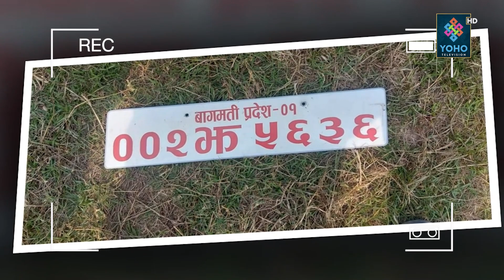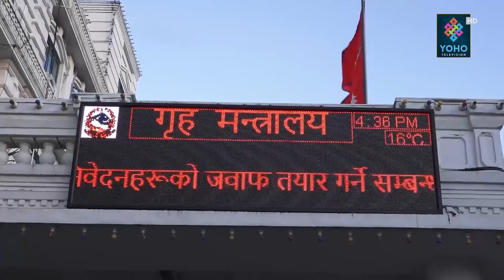चढिरहेको सरकारी कार दुर्घटना लुकाउन न्यायाधीस आफैँ लागे, फोन अडियो बाहिरियो, ड्राइभर छुटाए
Presenter : Bikram Shrestha
Producer : Bikram Shrestha

Visual Editor : Rajendra KC

Camera Person : D.B Magar, Shirash Shrestha, Rabindra Timalsina, Bimal Chauhan, Bishal Pyakurel
Studio Camera Person : Rajesh Dhakal, Purna Wagle
Graphics : Ranjan Neupane
MCR : Amit Shrestha,  Basant Saud
Vehicle : Jit Bahadur Khatri